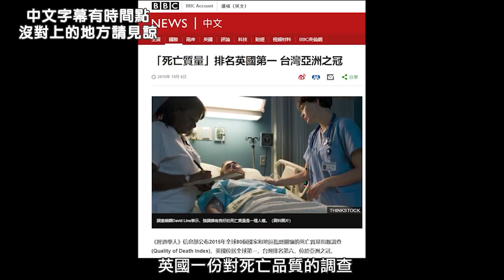Taiwan can help . Taiwán puede ayudar .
大家可能很疑惑為什麼我要用西文做這支影片。當我看到阿滴的影片時，我問自己能為台灣做點什麼？

想了想，我認為英文的影片已經很多人做了 ，所以我想要用另一個我更熟悉的語言來讓更多的外國人看見。告訴大家，我們雖然地理上很小，但這不表示我們沒有為自己說話的權利，我們也一直努力著。

以下是影片內文字稿

今天這部影片是要分享給西語系國家的觀眾，讓世界知道事實以及世界衛生組織領導者譚德塞所編織的醜陋謊言。

4/8號世衛組織的最高領導人譚德塞Tedros在記者會上做出的不實指控，批評台灣對他謾罵、種族歧視攻擊，我深感錯愕及失望，拜託！台灣官方從來沒有對您及世衛組織做出種族、文化、膚色的負面評論。

針對譚德塞的說法，台灣總統蔡英文4/7當天即在臉書回應，台灣從來反對任何形式的歧視，台灣長年被排除在國際組織之外，比任何人都知道被歧視和孤立的感覺，也希望藉由此次機會，邀請譚德塞訪問台灣，感受一下台灣人民如何努力在遭受歧視和孤立之中，仍能做好各國的表率在此次防疫堅持走向世界、貢獻國際社會。

4/1蔡英文總統也在記者會宣布，台灣對歐美疫情嚴重國家捐贈1000萬片口罩給醫療人員。4/9宣佈再捐600萬片口罩給包括北歐及中東歐地區的歐盟會員國、及美國受創較重的州、拉丁美洲暨加勒比海地區國家、還有一些南亞國家及其他友好國家等。

台灣一直非常努力為世界所有的醫療衛生做出貢獻，無論是官方或非政府組織民間團體，在醫療、技術，甚至幫助非洲地區建造醫院，數十年來從不間斷，每年台灣政府都提撥120萬美金派遣醫療團隊去非洲援助，無償對當地做醫護上的技術支持。

眾所皆知，台灣不是WHO的會員國。但是台灣在此次防疫卻表現非常的出色，無論是超前部屬、對於中國第一個實施禁止通航、以及要求民眾出入任何公共場所要帶口罩等措施都是領先執行的，而台灣也在12/31以email提醒世衛組織，此次的病毒會有人傳人的情況存在，但當時WHO僅表示「收到了」，沒有對內容有更近一步的說明。1月14日譚德塞在記者會上，仍協助中國隱匿疫情否認有人傳人的風險，直到3/11，全球已經超過12萬人確診、死亡4615人，才願意承認此次疫情為大流行病、有人傳人的危險性。你不覺得非常的誇張嗎？鄰居告訴你，你家瓦斯漏氣了，你跟他說我知道了，兩個月後才開始處理？ 然後全世界都要爆炸了你知道嗎？

現在世界上有許多聲音要您辭去世衛組織領導者職務，但是這不是針對您的膚色、文化的關係， 也不是因為您來自非洲， 而且您個人也沒辦法代表所有的非洲人民 ，憑什麼代表所有非洲人發聲， 您一直以政治的立場來操作此次的疫情，反而增加更多人受害， 原本立場應該秉持中立的世界衛生組織，本來能保護更多人免於這場疫情中失去他們的生命，但是儼然跟隨政治操作的領導者已經把這變成一場災難，一個不中立的人領導者伴隨政治舞台，身為世衛組織領導者的您應該為此次疫情擴大負責。

全球資料庫網站Numbeo公布的2020醫療保健指數（Health Care Index）排名中，台灣蟬聯全球第一，英國一份對死亡品質的調查台灣也是亞洲之冠，而台灣竟然無法參加WHO，我們無法將我們的高級的醫療品質、衛生技術，與全世界的人民分享，讓世界的醫療衛生環境更進步，這是全世界人類多大的遺憾。

台灣一直努力在這場全球傳染病戰役與全世界站在一起， 即使我們被世衛組織排除在外，無法成為其中的一個份子，但是我們仍對此次戰役做出非常大的努力與貢獻，也不吝於分享給我們在美洲，歐洲及非洲的友邦與其他正在受到疫情影響的國家防疫資訊與資源，台灣做出這麼大的貢獻， 但身為世衛組織領導人譚德塞卻簡單幾句話就把我們所有的貢獻化為烏有。用謬誤的指控，不負責任地污衊臺灣、醜化台灣對世界的印象，增加國際對台灣的仇恨？讓世界對台灣的印象，因為您荒謬的言論而產生了污點， 並把焦點模糊在台灣對您的人生攻擊， 這樣沒有證據、子虛烏有的言論真的是非常的低級。

而且，台灣防疫結果做得如此好，為什麼台灣不能加入WHO與國際分享我們的成果，只是因為政治因素嗎？

我們要強調的不是要權利或是利益，而是保護更多珍貴的人命，但瞧瞧世衛組織領導人處理事情的角度跟方向，已經全然跟疫情防護脫節，失去世衛組織當初成立的宗旨，然而身為世衛組織領導人的譚德塞受到各國批評聲音後，卻把焦點模糊在台灣對談德賽個人的種族歧視，並讓世界對台灣有錯誤的認知印象。

出於這種虛假的指控，您在侮辱同胞，使他們陷入歧視。您怎麼能毫無證據的含血噴人，已經不是五歲小朋友了，而是WHO世界級組織的頭頭。此次譚德賽，您應該要為其不正當的言論作出道歉並且應該辭職負責。